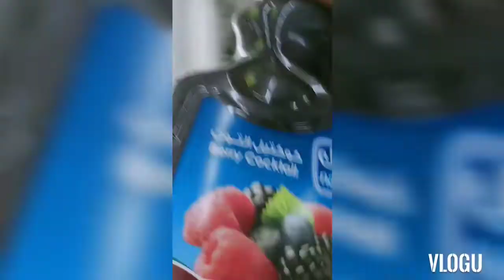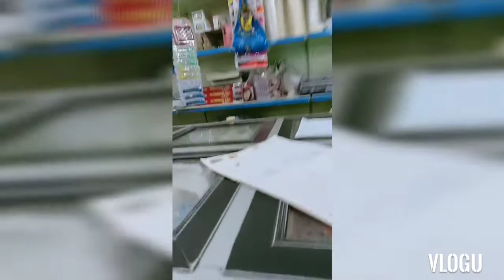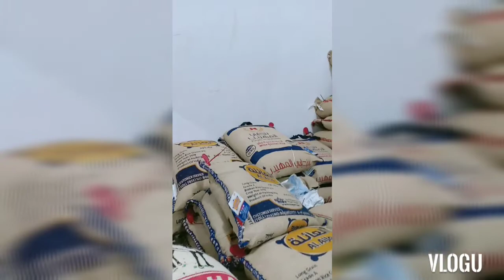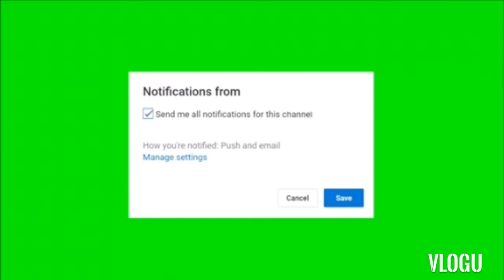Night market , Bibili Ng Gulay SA labas (Buhay Ofw )!!!!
Bibili ng gulay pra sa lulutuing pancit Canton.